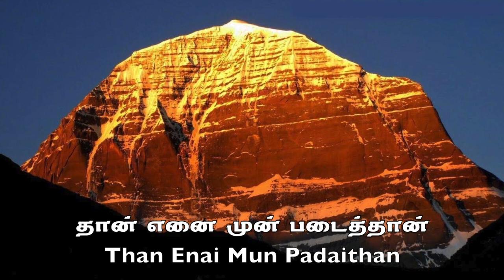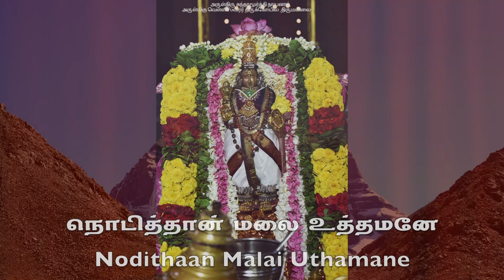சுந்தரர் தேவாரம் - P. Dileepan | Sundarar Thevaram | Thaan enai mun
Sundarar Thevaaram Sung by Dileepan Pathmanathan

சுந்தரர் தேவாரம்
Sundarar Thevaram
பாடியவர் : ப. திலீபன்